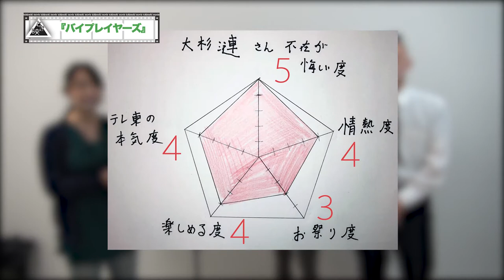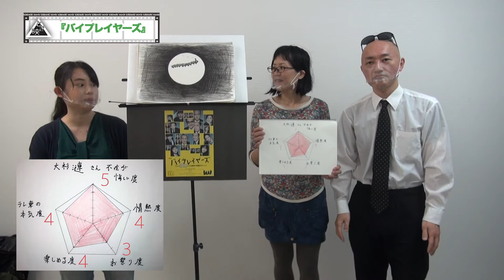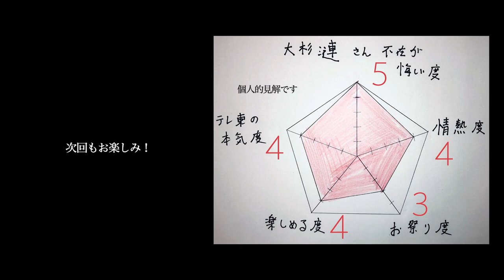【バイプレイヤーズ】本人役で映画を撮影！映画好きにはたまらない映画！ときめき映画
一応、知らない人のため脇役のことをバイプレーヤーといいます。
では、名脇役ってどこからどこまでいうんだろう？って調べても分かりませんでした。
今度、田島さんに聞こうと思います。